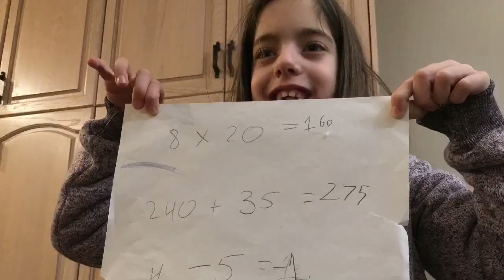The Super Sisters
This is my first channel and my first video ever. Me and my sister made it. this is was in iMovie. Hope you enjoy! (Made by keren Carel’s kids named Leia and Roni)